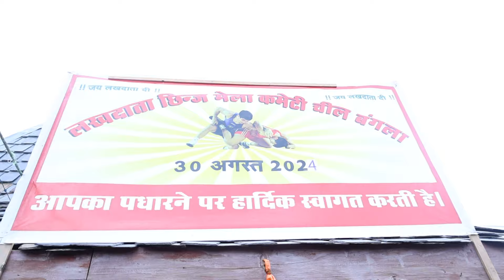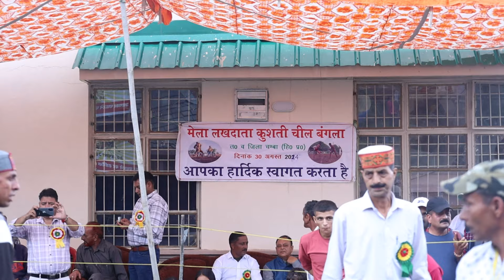छिंज मेला 2024 चील बंगला